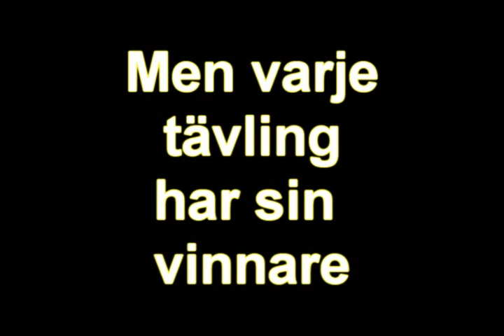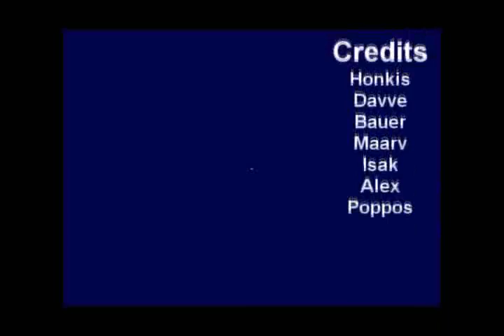Furulund Fire Contest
Vem ska bli Eldmästare 2007 @ Partille ?